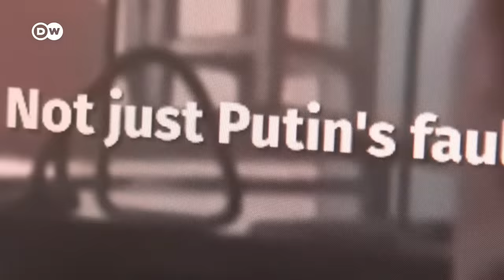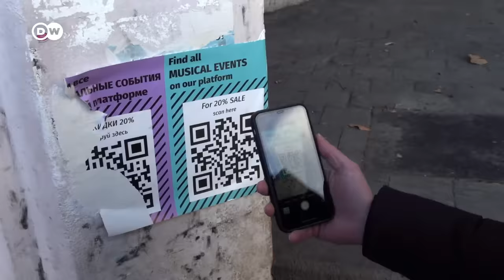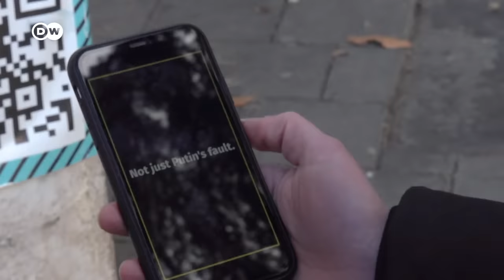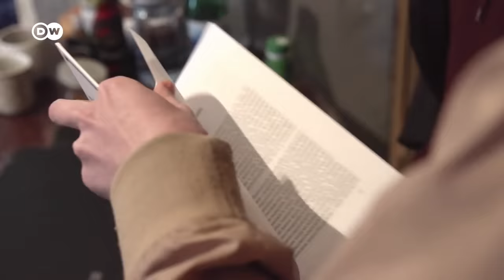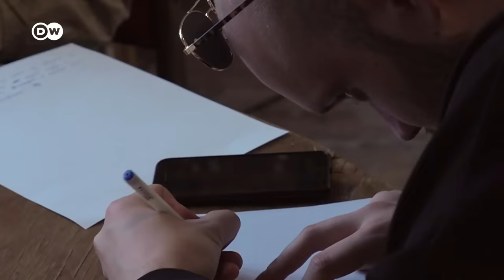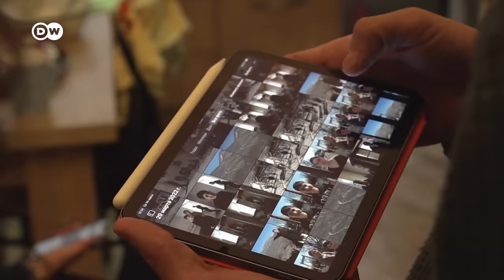Rusos en Georgia | DW Documental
Desde que comenzó la guerra, más de 40.000 rusos han huido a Georgia. Sin embargo, muchos ciudadanos del país receptor miran con desconfianza e incluso con hostilidad a quienes llegan de la odiada Rusia.

Georgia es para muchos rusos un refugio en el que salvaguardarse de la represión estatal o de las sanciones occidentales. Artyom Petukhov, organizador de una manifestación contra la guerra, tuvo que huir del régimen de Putin prácticamente con lo puesto. Lo ayudó Egor Kuroptev, un ruso exiliado desde hace diez años en Georgia. Tanja, de Moscú, no es ninguna activista, sin embargo, quiere buscarle un futuro a sus cuatro hijos en Georgia y se las arregla sola como puede.

En Georgia, crece ahora el temor a que cada vez más rusos quieran instalarse aquí. Muchos georgianos le exigen al gobierno que imponga un régimen de visados más estricto que permita diferenciar entre quienes "huyen del dictador" y quienes "huyen de las sanciones". La situación política entre Georgia y Rusia es ya de por sí tensa, ya que un 20 por ciento del territorio de Georgia sigue ocupado por Moscú desde la guerra del Cáucaso en 2008. Hay un miedo omnipresente a que Georgia pueda convertirse en el siguiente objetivo de Rusia y a que Putin ocupe todo el país. Por este motivo hay voluntarios georgianos luchando del lado ucraniano contra Rusia y arriesgando su vida por su propia causa.